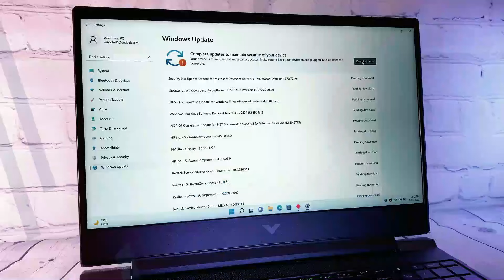HP Victus 15 Intel core i5-12450H RTX 3050 - LAPTOP GAMING ( Prueba en Juegos)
En este video les traigo la Review y Pruebas en Diferentes Juegos de HP Victus 15 con Intel core i5-12450H con la RTX 3050, 16 GB RAM y 512 GB SSD.

👇👇👇 LINKS DE PRODUCTOS (Click a MOSTRAR MÁS) 👇👇👇
Hp Victus 15 RTX 3050💻Intel Core i5-12450H 16GB RAM / 512 SSD
↪Ver Precio en Amazon EEUU🇺🇸
↪Ver Precio en Amazon ES🇪🇸

Hp Victus 15 GTX 1650💻Core i5-12450H 8GB RAM / 512 SSD

Hp Victus 16 RTX 3050💻Ryzen 5 5600H 8GB RAM / 512 SSD

Hp Victus 16 RTX 3050Ti💻Ryzen 7-5800H 16GB RAM / 512 GB SSD

👀 Almohadilla de Enfriamiento para esta computadora portátil
Base refrigerante para portátil de 10-17" KLIM Airflow

Base refrigerante para portátil de 11-19" KLIM Cyclone

💾 Buen lector de tarjetas SD

⚡ Laptop Specifications:-
HP Victus 15-FA0350TX
Intel Core i5 12th Gen 12450H (P-Cores: 4, E-Cores: 4)
● RAM: 16GB DDR4 Upgraded Dual Channel 3200 Mhz
● GPU: Nvidia GeForce RTX 3050 4GB GDDR6 (TGP:- 75W)

0:00 Revision
2:02 Prueba en Juegos
3:17 Conclusion